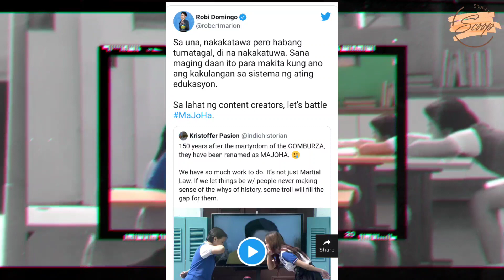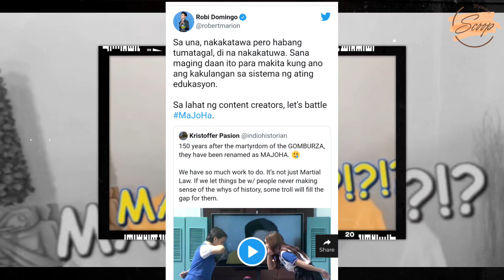Robi Domingo on trending "MaJoHa" answer of teen housemates: "Di na nakakatuwa."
PBB host Robi Domingo takes to Twitter to express his disappointment after two PBB Kumunity Season 10 teen housemates failed to answer a history question correctly. Robi served as the quiz master of the PBB history quiz challenge.